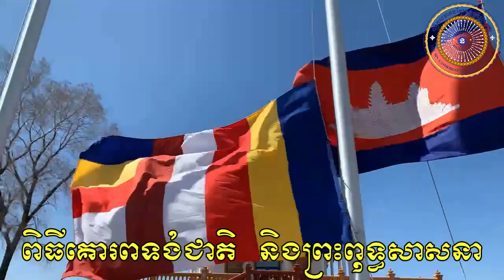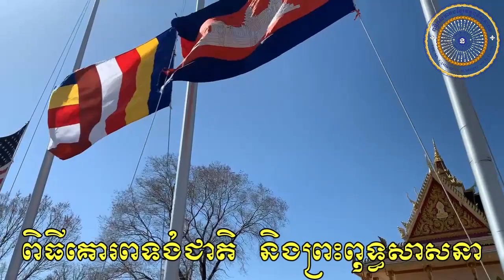ពិធីគោរពទង់ជាតិ និង ព្រះពុទ្ធសាសនា ក្នុងឱកាសសម្ពោធ ផ្លូវថ្នល់ និងចំណតរថយន្ត នៅវត្តមុនីសុតារាម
ពិធីគោរពទង់ជាតិ និង ព្រះពុទ្ធសាសនា ក្នុងឱកាសសម្ពោធ ផ្លូវថ្នល់ និងចំណតរថយន្ត នៅវត្តមុនីសុតារាម ថ្ងៃសៅរ៍ ទី៣ ខែមេសា ឆ្នាំ ២០២១